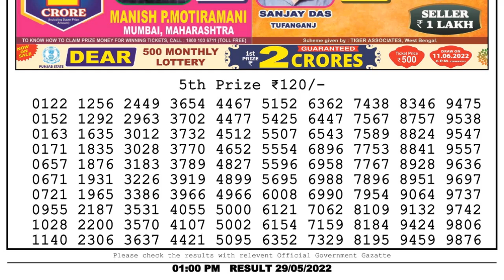Dear Lottery Sambad 1pm today 29.05.22 Nagaland State Lottery Result